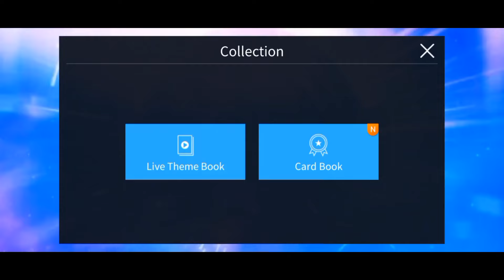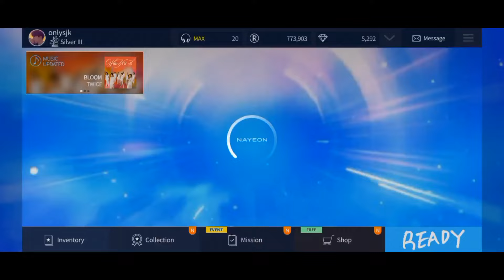[Superstar JYP] Daily Spring Festival Gift🎁🌸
Welcome everyone!😆